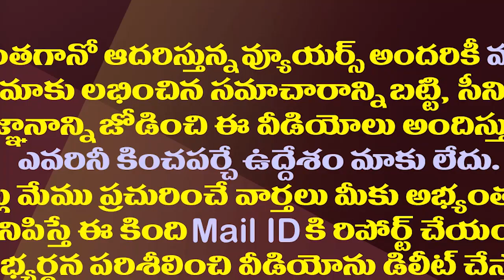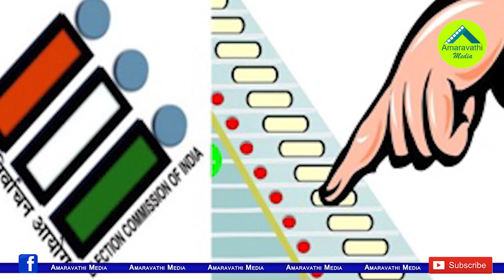కుప్పంలో టీడీపీ Vs వైసీపీ..ఓటర్లకు నోట్ల పండుగ| Panchayat Elections Updates From Kuppam Constituency